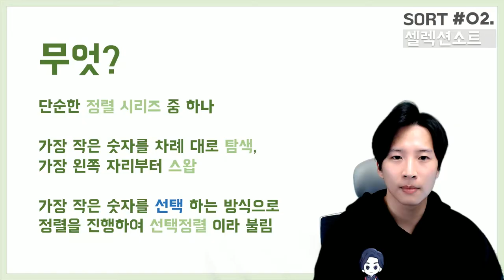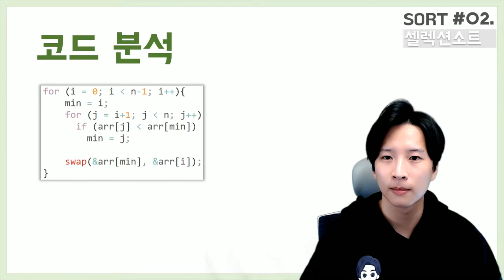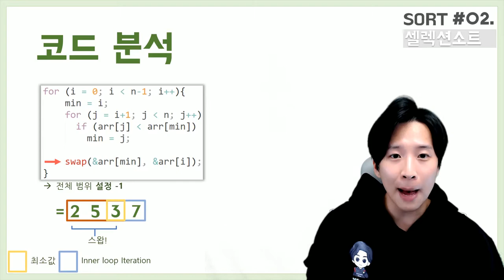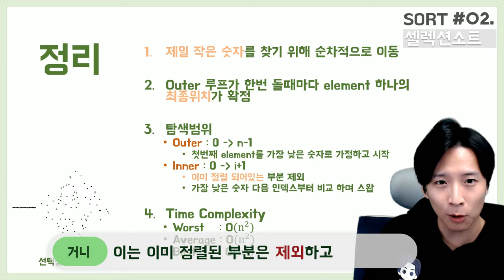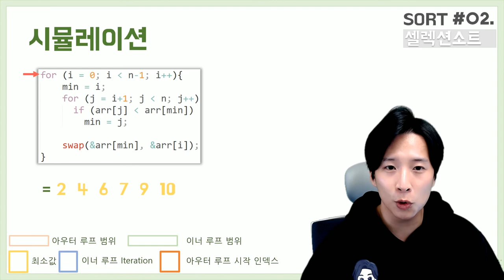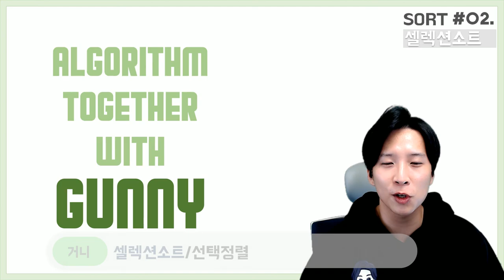셀렉션소트 선택정렬 5분만에 이해하기 - Gunny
안녕하세요 거니입니다.
정렬 알고리즘 5분만에 이해하기 두번째 영상, 셀렉션소트 입니다.